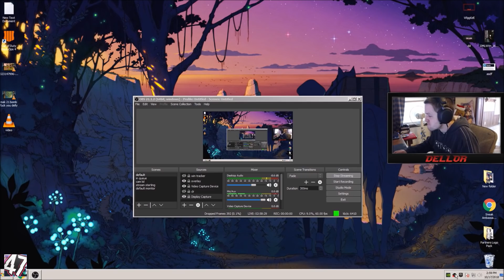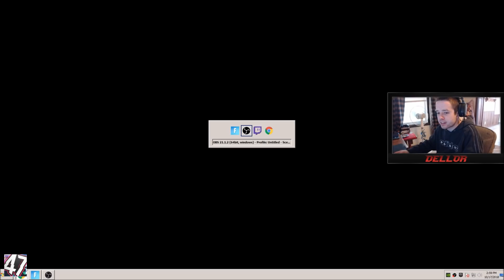DELLOR FORTNITE MEGA RAGE 20 - BROKEN KEYBOARD MADNESS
🎬 Dellor Fortnite Mega Rage Compilation 20